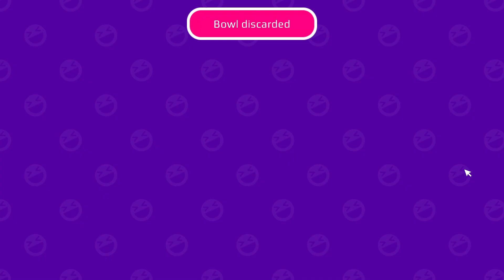CHRISTMAS UPDATE IS HERE WITH 7 SECRET BOX PK XD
Wohoo christmas is finally here
Find the magical christmas holiday season in PK XD!

I hope you enjoy this video and I really appreciate that you take your time to watch my videos.
If you have any games or other recommendations, let me know.
“Game is for life and hope your life is fun”